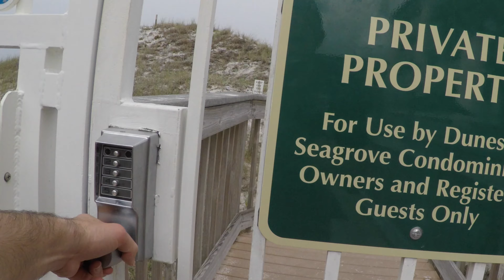She knocked the Sea Turtle out of his hand- Seagrove Beach 2017 Part 2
Lady knocks Sea Turtle from Luke's hand!

Awesome Music from Joakim Karud
Song 1 "Let's Go Surfing"